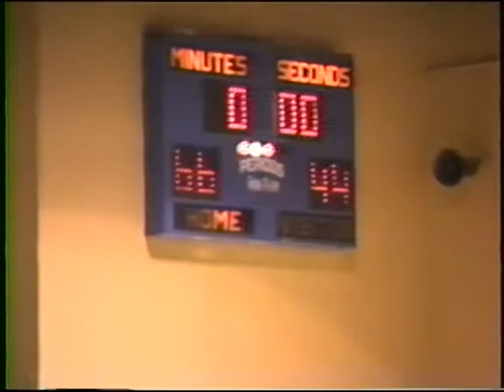PCA vs Muncie Jan 15 1991